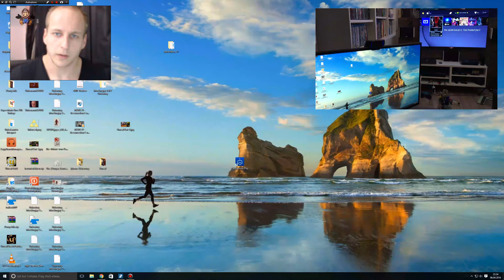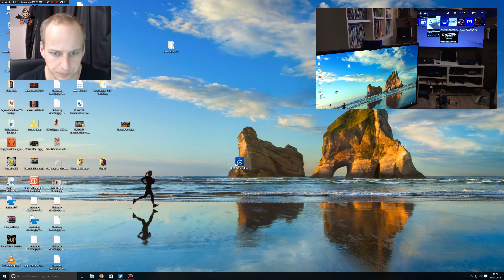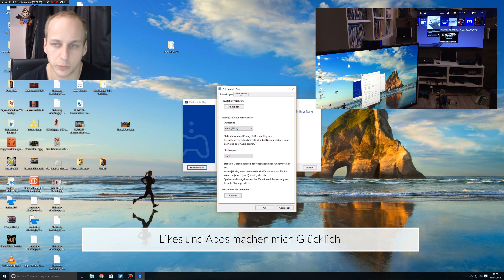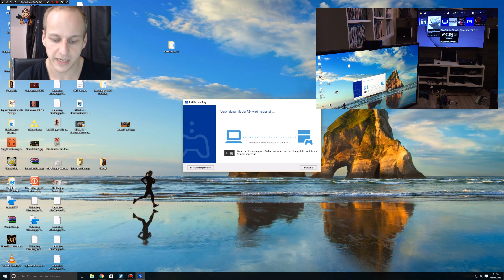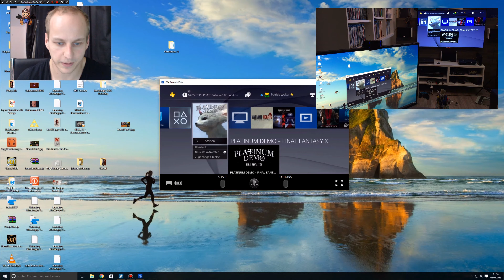PS4 FW 3.50 - Remote Play - Input Lag, Bildqualität, Verzögerung - Der Echtzeitvergleich